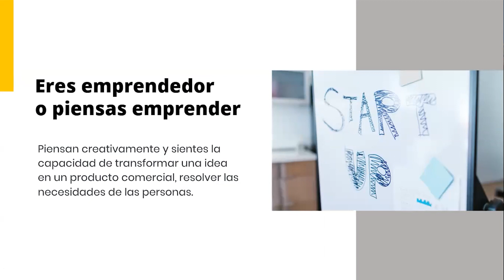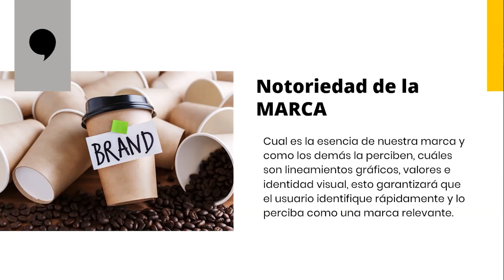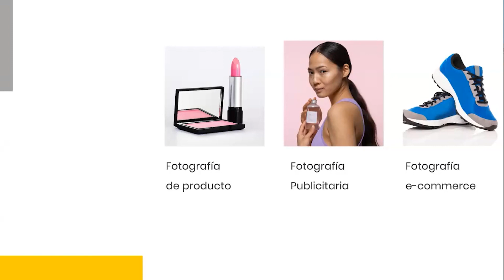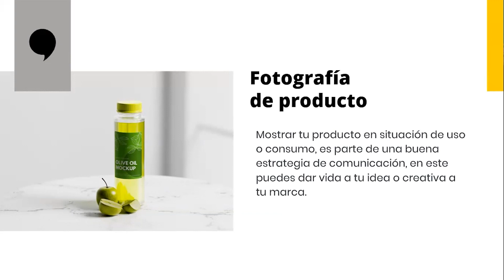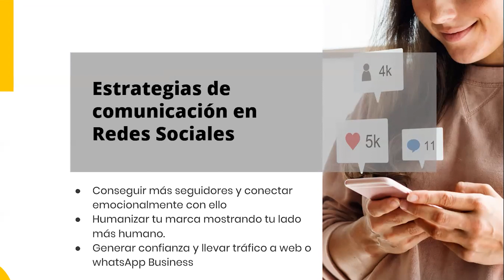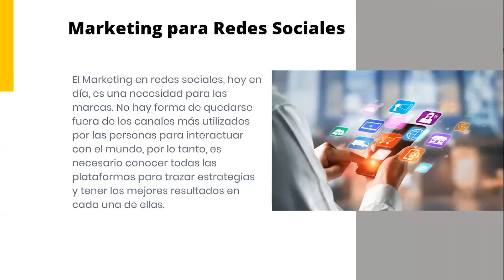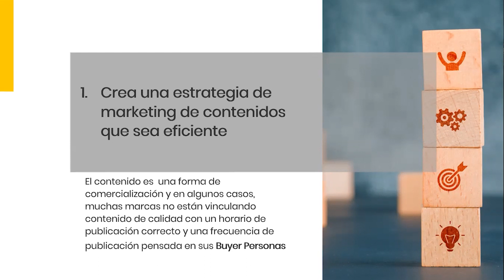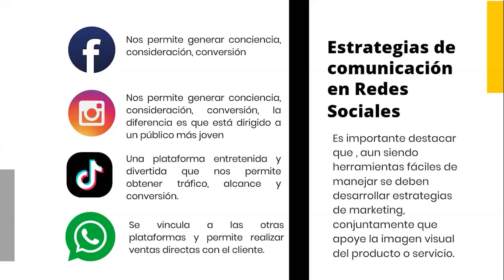Discovery Day "Fotografía e identidad visual, una estrategia para emprendedores" | Utel Universidad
La fotografía se ha vuelto un factor importante al momento de emprender, ya que al manejar una buena imagen de los productos se puede conseguir una identidad visual de la marca, que permite conectar con las necesidades de los cliente a través de las emociones. ¡Conoce cómo utilizar la fotografía como estrategia de marca!